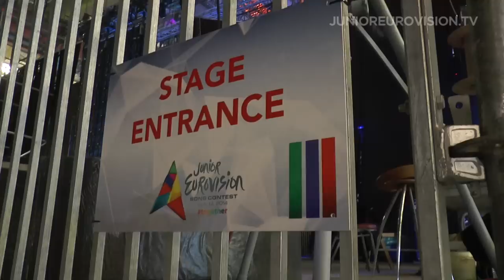Federica Falzon - Diamonds (Malta) Second rehearsal and backstage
Watch the second rehearsal/backstage of Malta